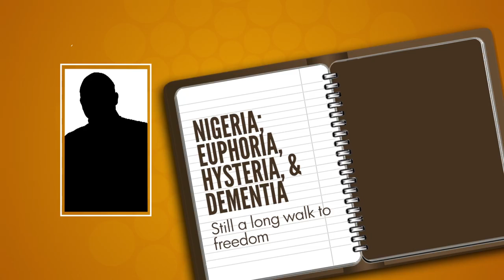The Platform Nigeria - Meet the Speakers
This edition of the Platform Nigeria will influence national policy in Nigeria. We will have 6 Speakers in 1 Venue discussing Nigeria, the Journey So Far; What Next?

Be there